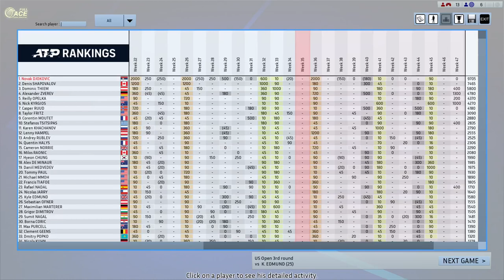Djokovic vs Edmund Full Ace Tennis US Open R32 New York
New Mix (Published: 03.October 2022) Best Song 2022 No.9 (Deep House, Dance, Electro Pop , Afro House , House)